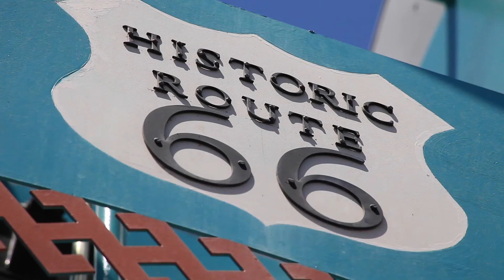Rio Metro Bike Share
The new Rio Metro Bike Share Program that’s about to launch